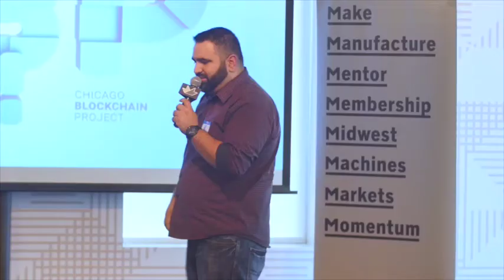Promoting Entrepreneurship Trailer - BlockChain and IOT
mHub event on June 25th. Inc Builders teaming up with Chicago BlockChain Project, New Mobility Lab and OwlTing USA to promote entrepreneurship